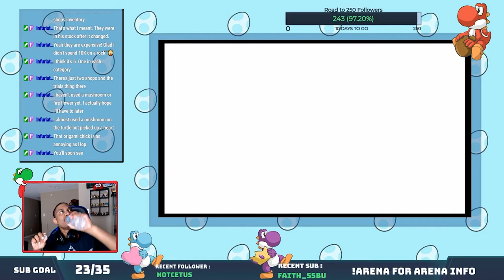Pencil Pushing To The Max: Paper Mario Origami King Playthrough Part 8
In this video we take on the color pencils of doom. Will Mario and Olivia be able to take him down or will they get drawn on?